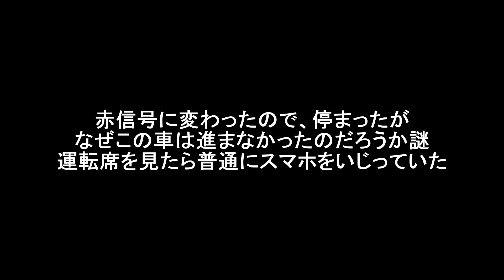赤信号から、青信号になっても進む気が無い車に遭遇【ドラレコ映像】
信号が赤から青になっても進む気が
無い車に遭遇しました。
もちろん人は乗っておりますが・・・。